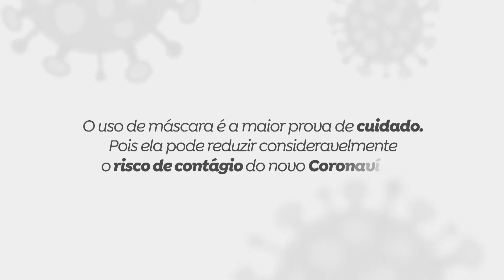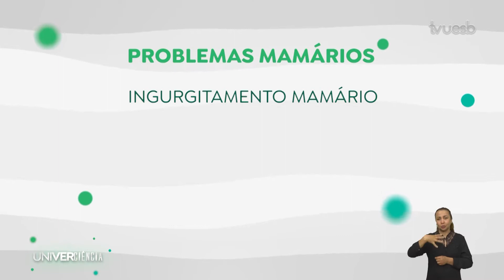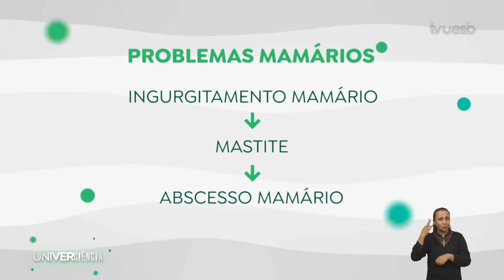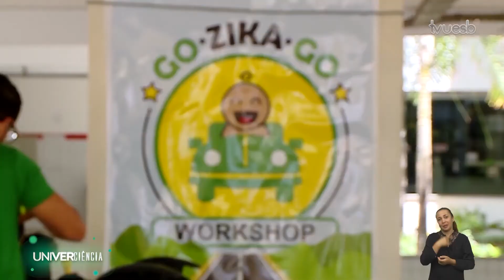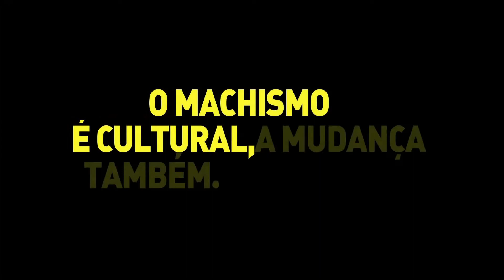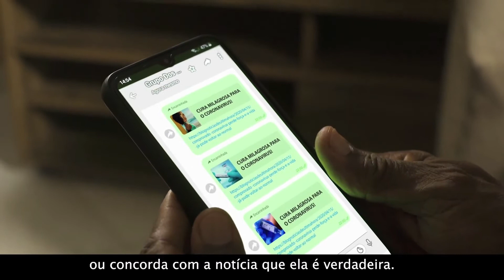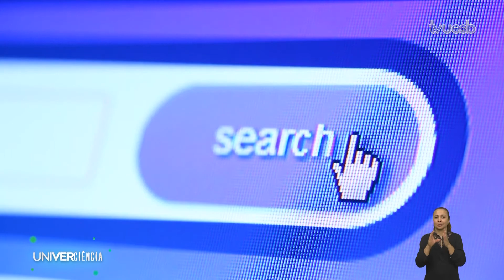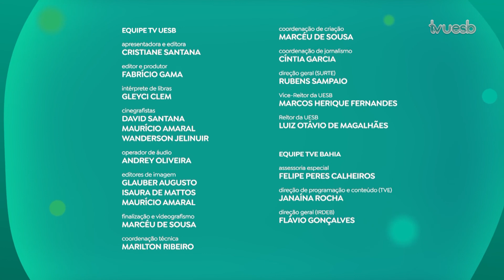Univerciência | EP. 09 . 2ª Temporada (30.10.2021)